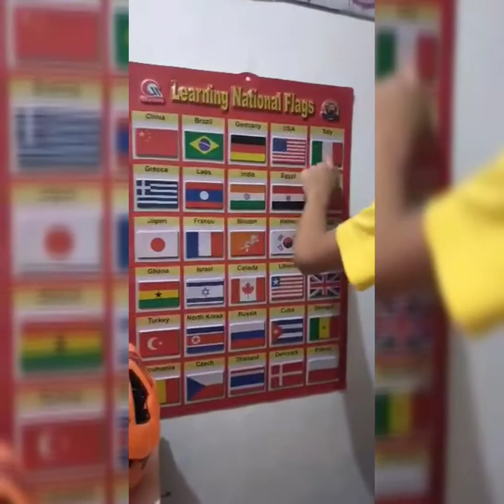Newyearseve...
hellooo mga ka momshielove..happy new sa ating lahat naway lahat ng kahilingan ay matupad,naway tuluyan na nating malampasan ang pandemic na eto,hindi man natin maluto ang masasarap na pagkain ngayong bagong taon,ang importanta tayoy magkakasama ng pamilya...